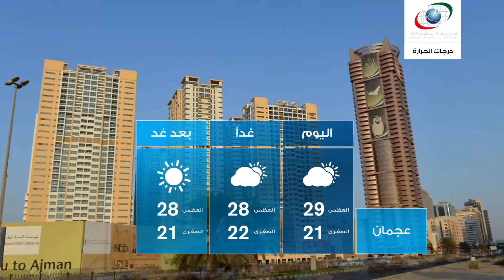النشرة الجوية يوم الثلاثاء 29 نوفمبر 2016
النشرة الجوية وأحوال الطقس يوم الثلاثاء 29 نوفمبر 2016
النشرة الجوية

ونقدم لكم النشرة الجوية ليوم  الثلاثاء 29 نوفمبر 2016  تابعوا قناتنا لتصلكم أحوال الطقس أولا بأول من مصدرها الرسمي و الوحيد